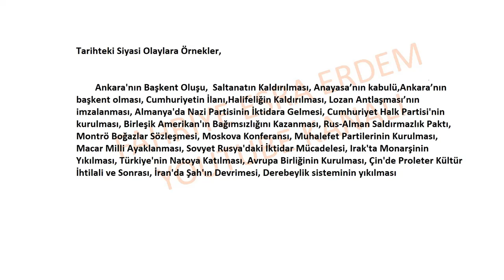Tarihteki Siyasi Olaylara Örnekler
Tarihte Siyasi Olaylara Örnek,